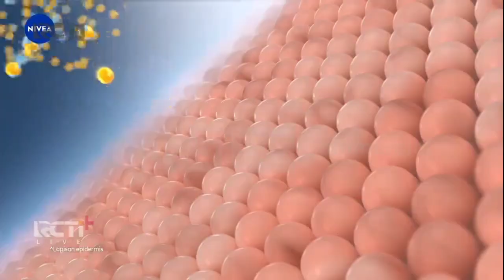Iklan Nivea Extra Bright C-Glow Formula Deodorant 15sec (2024)